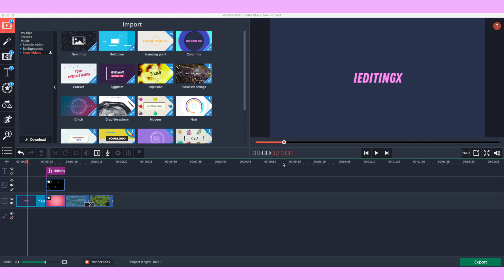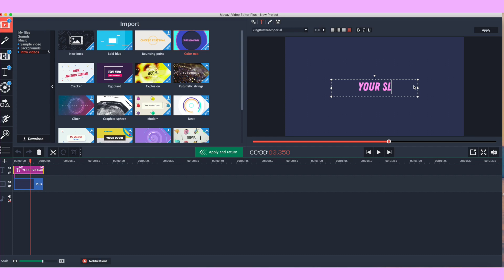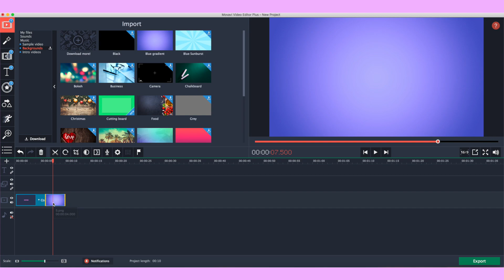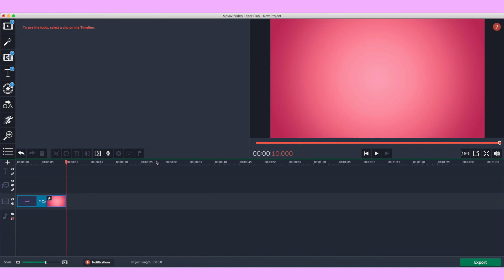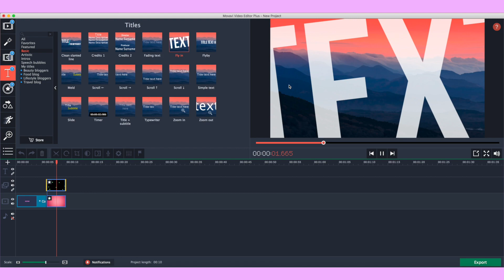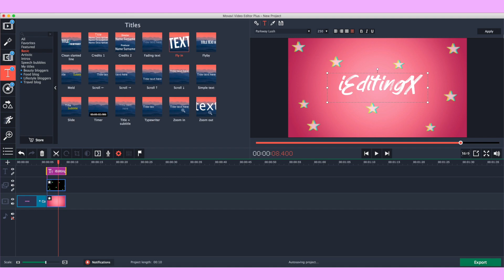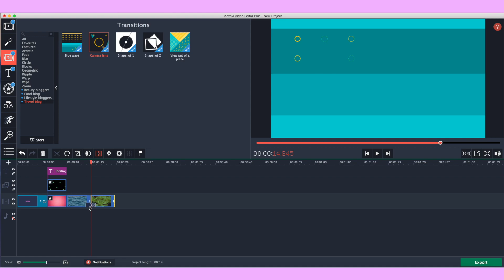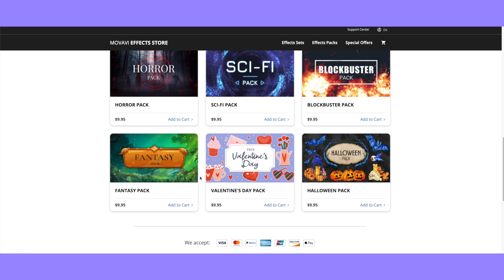The Best Video Editor for Beginners | Intro Tutorial on Movavi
I share a ton of tips on editing, marketing, and branding. Be sure to get your copy today

MUST GIVE CREDIT FOR USING ANY OF MY CONTENT
Attempt these editing hacks at your own risk! If anything happens to your device IEditingX claims no responsibility